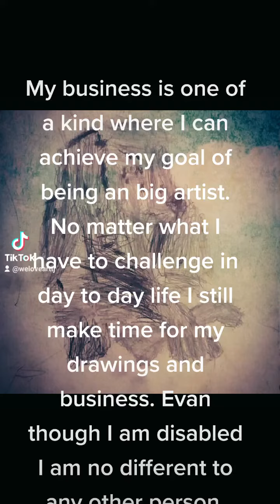information about my work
Hi, I'm TJ and I have cerebral palsy. This can limit my abilities and bounds me to a wheelchair. However, I haven't let it stop me from doing what I love- art. I draw animals, people, buildings, objects and take requests! I put a lot of time, energy and dedication into every picture, and each one takes from an hour to three hour and maybe even an month depending on what I’m drawing at the time.

My business is one of a kind where I can achieve my goal of being an big artist. No matter what I have to challenge in day to day life I still make time for my drawings and business. Evan though I am disabled I am no different to any other person, when I have a bad day I still put a smile on my face and think about my artwork. You can achieve your goal if you put mind to it.

I made my website during lockdown because I did a lot of drawing due to mental health reasons and I realized that I wanted to be an professional Artist in life. I have come more confident by doing artwork I have brought out a lot of expression into my artwork to show my feelings at the time when I am drawing, I have found that  when I’m angry I can take it out on my drawings.

I have been in foster care all my childhood from the age of 8 years old due to a family breakdown. My foster cares were very kind and caring I felt really safe with them and I found them very supportive. When I first met them I felt very nervous because I didn’t know what to expect when I first met the family they asked what do I like doing in  my free time I said that I love doing art and drawing. I then moved in with my dad and step mum when I was 10 years old I was grateful to move in with them now I felt apart of a family. It was going well for a few years I saw my mum and step dad every weekend I use to stay with them on a Friday to Sunday until my mum and step dad moved to Australia. I was really upset when my mum emigrated to Australia because I wanted to go with them and I couldn’t move with them because I was living with my dad at the time. I lived with my dad until I was 14 years old when my step mum strangled me, I went back into care again when I moved to a children’s home in Cambridge. It was very nice there the people were kind nice and very supportive, we went out a lot I was there for the summer then I went to my new boarding school in Hampshire. I was there 2014 till 2018 where I did my GCSES and I went to college and studied level 1 Art and Design.

My cerebral palsy has limit my hands and muscles I do find it difficult to keep my hands steady while I am drawing I do need to take a lot of breaks due to my spasms. Living with cerebral palsy is a big challenge in day to day life there is a lot of things that being disabled that can effect such as being employed.

Employment is a struggle for disabled adults that want to work I have experienced a lot of problems when trying to get an job. Some people will turn you down before you go into the interview without knowing you or your skills. It can become very irritating for some people that really want to work and don’t want to rely on benefits such as PIP DLA, DWP,UC and many others. They can easily put their minds to achieving their dream jobs it is not just an hobby you can make your very own business. I am really enjoying having my own business because I can now love the work that I produce and give it to someone who is interested in art they can share with their friends or family. Also I can fit all my health requirements around my work and business I can allow myself to do my artwork around my busy lifestyle.

Doing artwork has helped my mental health in many ways in the past whenever I have gotten really upset or angry I can always rely on my art to calm me down. I have something called Borderline Personally Disorder (BPD) I got diagnose in 2020 when I almost committed suicide and self-harm. Art is a really good technique for calming down as you can get all your emotions out on paper whether its pencil pen or paint you can get a lot of your emotions out through art. I would encourage more people to get into Art because its an amazing thing to do.

I would like to sell my work that I have produced to many people and places that would like a piece of artwork but the trouble is that I have tried everywhere around Surrey UK and everyone has just said no I find it very hard to believe that no one wants to buy any. I have even tried art events to sell my work but there is nothing about and all the events that I have applied for all have said that they are full up or that they don’t have any disabled access.

My dream job is to set up a charity for people who have faced similar difficulties and experience like I have done over time. I would like to get young people more involved in having their say and to help them to have a good life despite their difficulties in young people lives. I  would to help young adults achieve their goals.